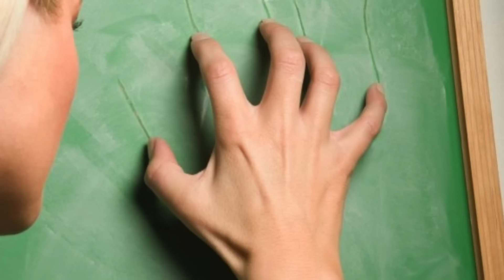COISAS QUE IRRITAM TODO MUNDO! 100% comprovado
Coisas que todo mundo se irrita, se vc não ficou irritado... é impossível!

CAIXA POSTAL
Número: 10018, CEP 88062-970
Florianópolis, SC